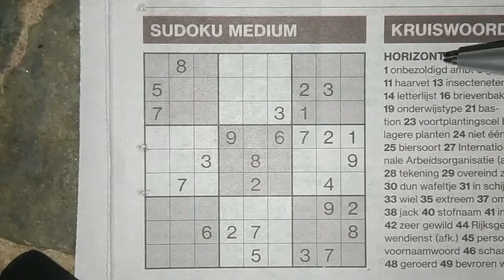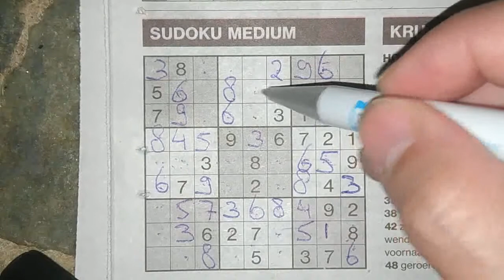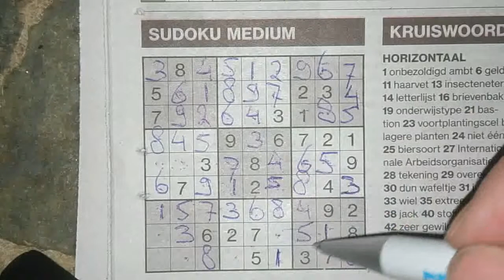Can you solve this Medium Sudoku (with a PDF file) 04-15-2019